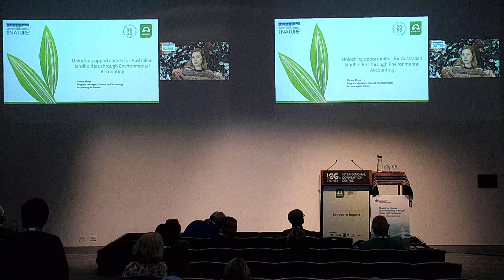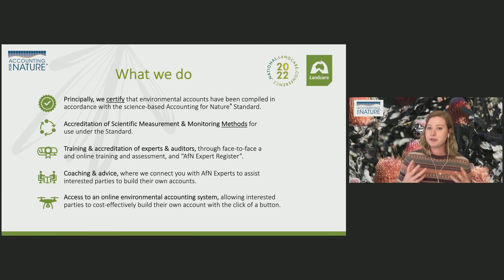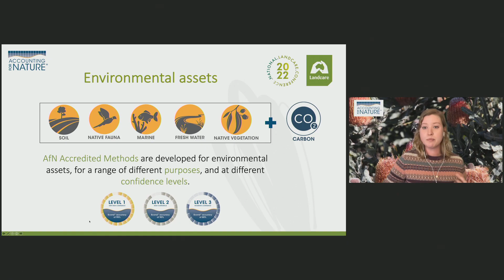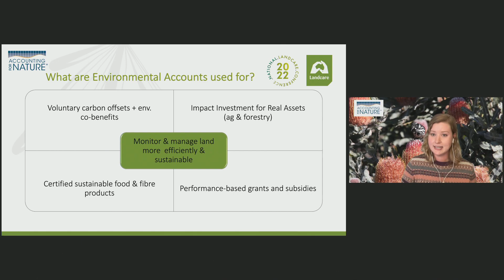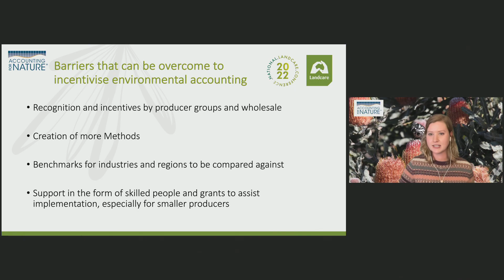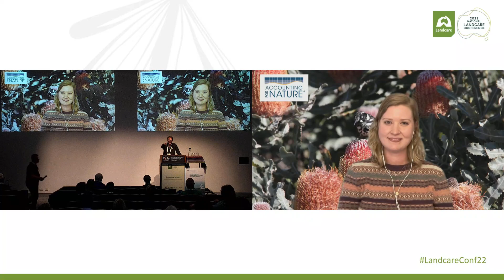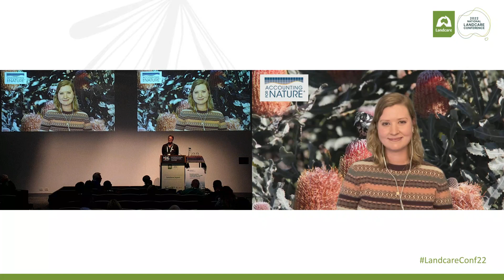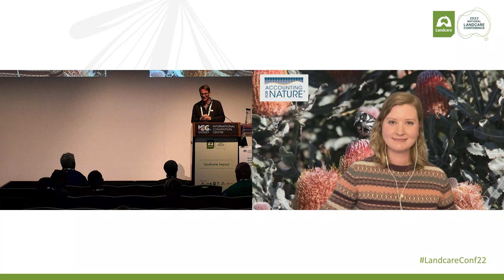Unlocking opportunities for Australian landholders through Environmental Accounting | 2022 NLC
Accounting for Nature is an Australian not-for-profit providing a globally recognised standard for measuring environmental condition. Our mission is to provide a transparent, affordable, and verifiable framework. This presentation will inform sustainable and regenerative land management, policymaking, advocacy, and investment decisions.